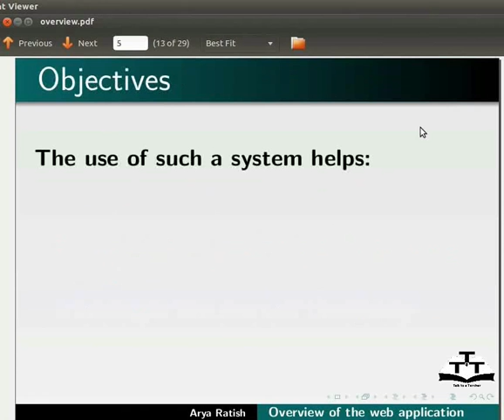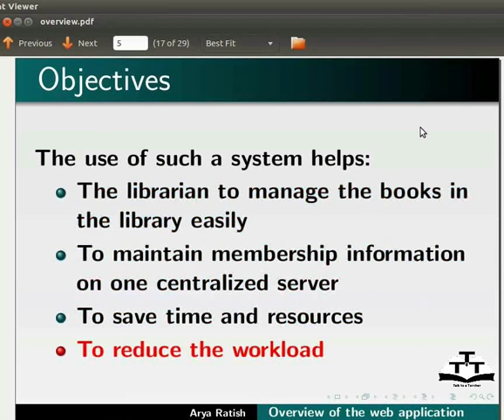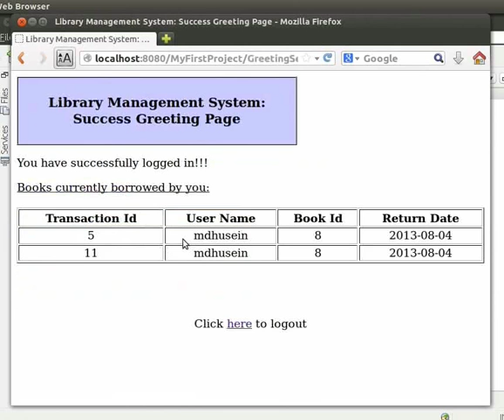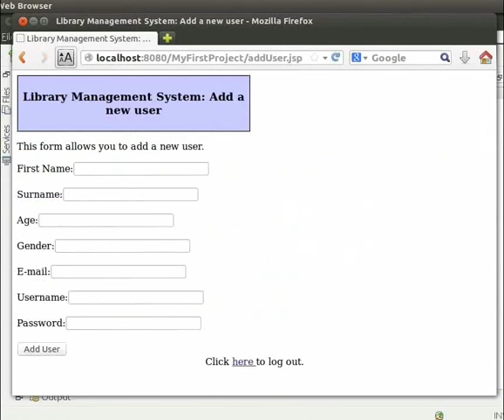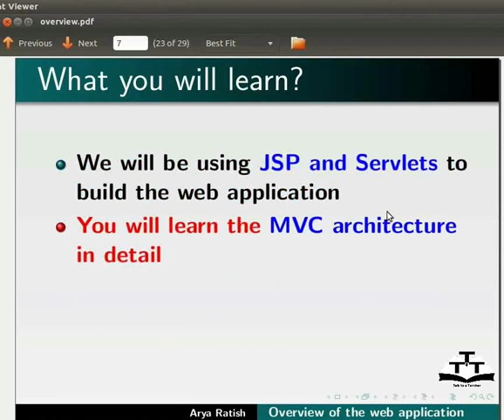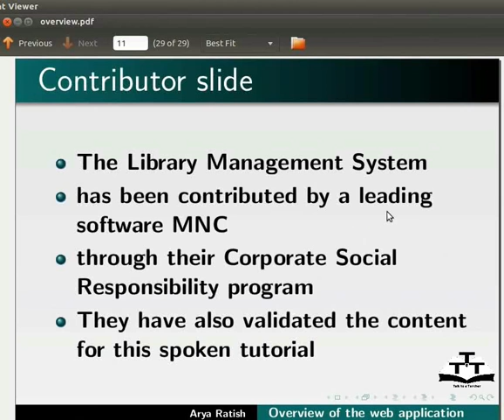Overview of Library Management System - Nepali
यो ट्युटोरियलमा हामी तपाईलाई एउटा वेब एप्लिकेसनको परिचय दिने छौं
यो शृंखलामा, हामीले कसरी एउटा सामान्य इन्भेनटरी सिस्टम सिर्जना गर्ने देखाउने छौं
उदाहरणको रुपमा लाइब्रेरी म्यानेजमेन्ट सिस्टमको प्रयोग
लाइब्रेरी म्यानेजमेन्ट सिस्टम के हो?
लाइब्रेरी म्यानेजमेन्ट सिस्टम भन्नाले के बुझिन्छ
हामी यो शृंखलामा के सिक्ने छौं?